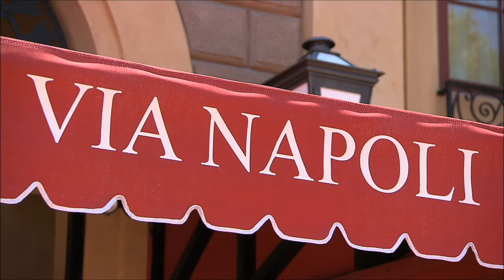Via Napoli in Epcot at Walt Disney World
Patina Restaurant Group has opened a new casual pizzeria, called Via Napoli, adjacent to Tutto Italia Ristorante, its restaurant in the Italy pavilion in Epcot World Showcase at Walt Disney World Resort in Lake Buena Vista, Fla. This becomes the first authentic Italian pizzeria to ever open in the park.

Restaurateur and longtime Patina Restaurant Group CEO Nick Valenti created the Via Napoli concept, based upon his travels in Southern Italy and his time developing and overseeing the successful Naples 45 Ristorante e Pizzeria in New York which was awarded the coveted certification of "La Vera Pizza Napoletana." While in Naples, Valenti spent time studying the art of dough, crust, sauce and oven temperatures at the famous pizzerias Da Michele and Trianon.  At Da Ettore, he discovered the art of pagnotiello, a folded round of pizza dough filled with mozzarella, ham and mushrooms.

"I have always loved the beauty of a simple Neapolitan pizza," Valenti says.  "It's a perfect food, something beloved by both Italians and Americans. At Via Napoli we will make pizza the traditional Neapolitan way: with a textured, soft and charred crust. I look forward to bringing it to Walt Disney World, where it should be a welcome addition to guests visiting Epcot."

Via Napoli features a selection of classical Neapolitan pizzas, ranging from pizza bianca, quattro stagioni, piccante, ortolano and a traditional margherita. Famed Pizzaiolo Charlie Restivo serves as executive chef at Via Napoli, where he crafts the pies using simple and delicious Italian ingredients such as San Marzano tomatoes, Caputo flour, handmade fresh mozzarella, Parma Cotto, crumbled sausage and water calibrated specifically to the pH found in Naples.

"We're excited to be working with the Patina Restaurant Group once again on this significant expansion project," said Dan Cockerell, vice president of Epcot. "Via Napoli will certainly enhance the guest experience and the architectural landscape of World Showcase just in time for our 15th annual Epcot Food & Wine Festival."

A unique feature at Via Napoli is the wood-burning ovens, which are named after the three active volcanoes in Italy -- Mount Etna, Mount Vesuvius and Stromboli.  Each oven is sculpted with the "face of the volcano" -- reflecting the gods whose mythology surrounds each volcano's history.

The architecture and design of the new pizzeria is based on a mix of traditional Italian styles, with the Florentine architect Stefano Nardini (of Magris & Partners) working in conjunction with Rick Swisher Architect to build it.